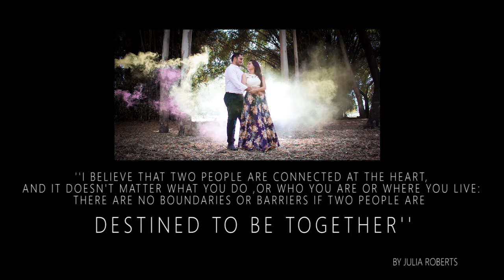Pre-wedding shoot | Deepika & Gaurav | Kardenge ARTworks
🌟Love is not just in the air, but also in the eyes of this lovely couple.
Pre-Wedding Photoshoot of Deepika & Gaurav  🌟

                             "JO BHI HO KARDENGE "

Be it : Pre-Wedding shoots
        : Wedding Photography
        : Wedding Highlights
        : Music video
        : Short films
        : Promotional video
        : After Movie
        : Background music production
        : Video Editing
        : Flex Designing
        : Graphic Designing

Just Leave It To KARDENGE & Relax as we Capture the most Beautiful Moments Of Your Life For You To Look Back At For The Years To Come